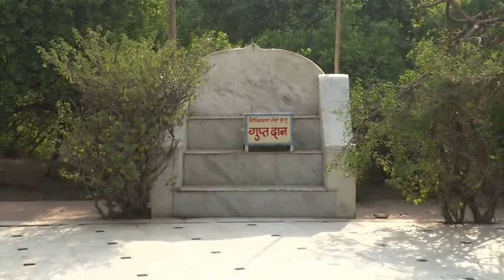Singer:-JSR Madhukar ji PAD:-15 JAGAT PRITI KARI ASHTADASH SIDDHANT SWAMI HARIDASJI MAHARAJ NIDHIVAN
PAD:-15 ASHTADASH SIDDHANT KE PAD
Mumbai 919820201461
held on occasion of Vrij Rasik Sant Hitshree Asudaramji

BRAJ RASIK JSR MADHUKAR JI